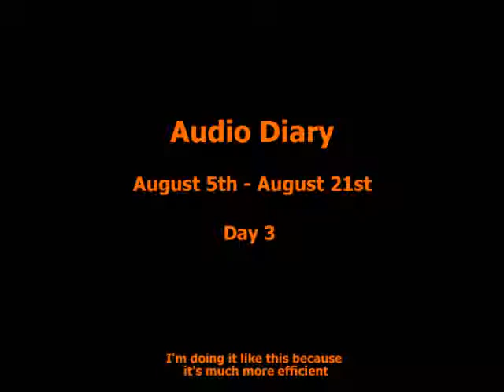Audio Diary - Day 3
Part 3 of 17 of my audio diary whilst I spent time alone at university in an empty house with no TV or internet. Part 3 and I hit a low point in my boredam, I also discuss 1984 by George Orwell and nearly get killed by the fumes of burning glue.

This was mainly done for Tumblr and as it has limits of 5 minutes audio upload a day, I decided to use trusty YouTube to host a basic video file instead.